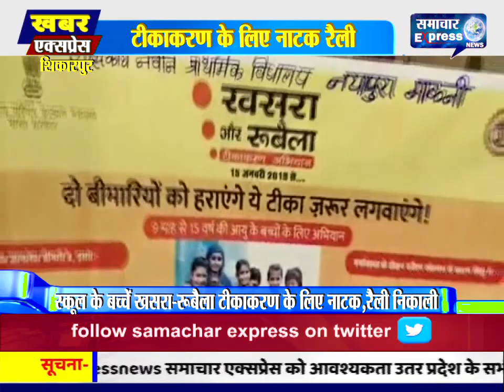धार में स्कूल के बच्चें खसरा-रूबैला टीकाकरण के लिए नाटक,रैली से लोगो को कर रहें हैं जागरूक